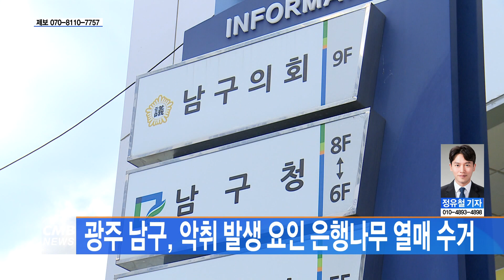[광주뉴스] 광주 남구, 악취 발생 요인 은행나무 열매 수거